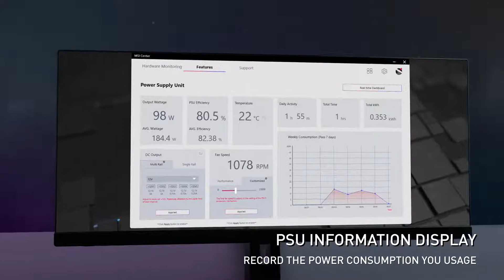MEG Ai1300P PCIE5 | Overflow with Power | Power Supplies | MSI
MSI is welcoming the MEG Ai1300P PCIE5 power supply unit, which also has a 1000W variant. These power supplies are 80 PLUS Platinum Certified and software supported. Both of them are ATX 3.0 ready with heavy emphasis on being ready for high-performing future graphics cards and components while providing utilitarian features to the user.